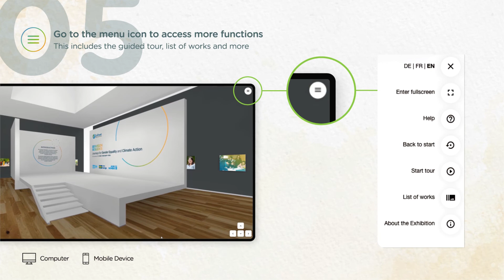UNWOMEN EXHIBITION VIDEO TUTORIALS